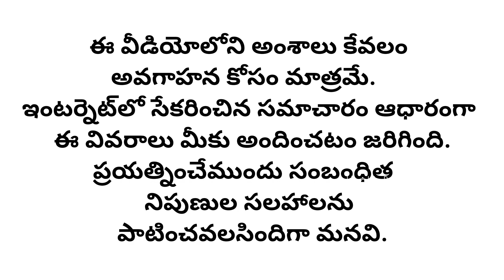ఖాళీ కడుపుతో తులసి ఆకులను తింటే.. అన్ని వ్యాధులు పరార్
ఖాళీ కడుపుతో తులసి ఆకులను తింటే.. అన్ని వ్యాధులు పరార్! healthtips health tips healthy healthshorts homeremedies tipsintelugu healthylifestyle healthyfood viralhealthtips @healthbadi7337